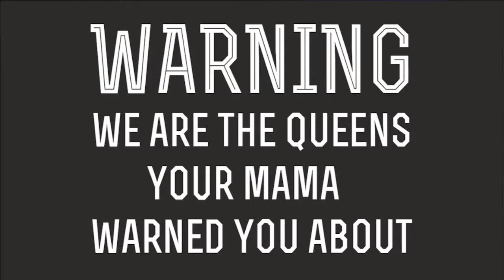BIMBOY's Drama Queens - "We are the Queens your Mama warned you about"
From Prodancers summer show!

Artists: Natalia kills/ Beyonce

My name is Marios MIltiadou and till the next time...keep Bimboying!